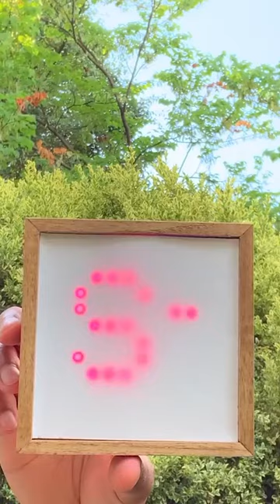Little Monarch - Strike (Official Music Video)